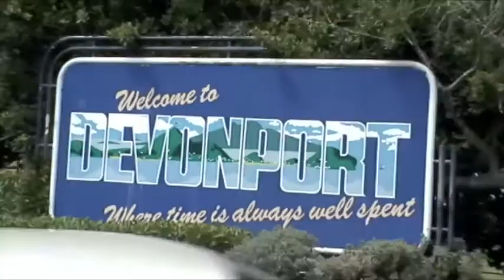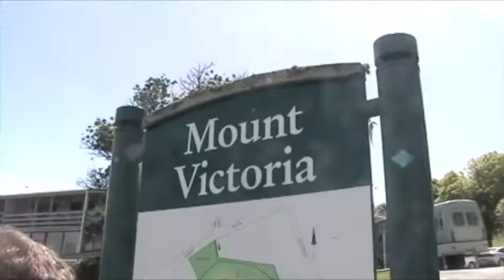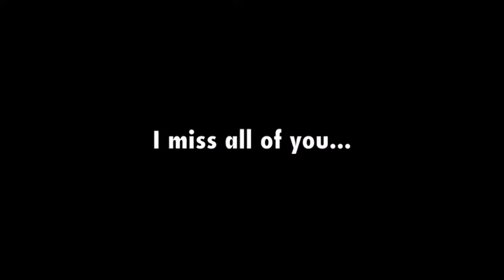I refuse to leave this island